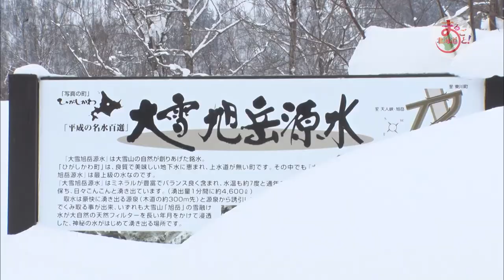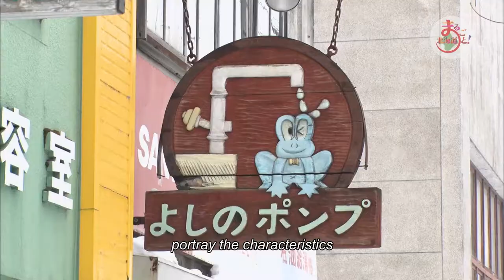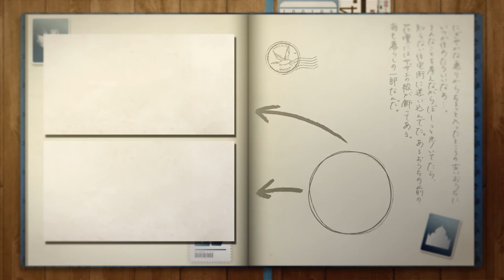Japan Travel Hokkaido-HIGASHIKAWA-